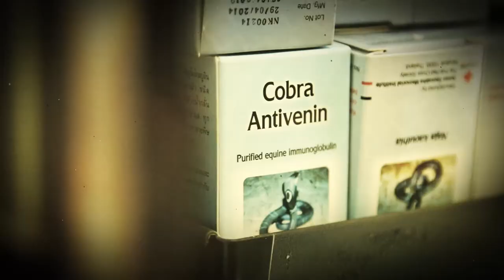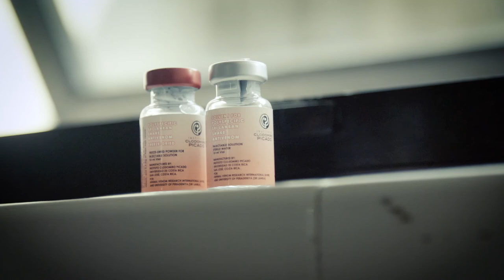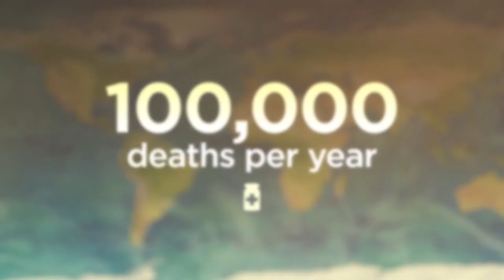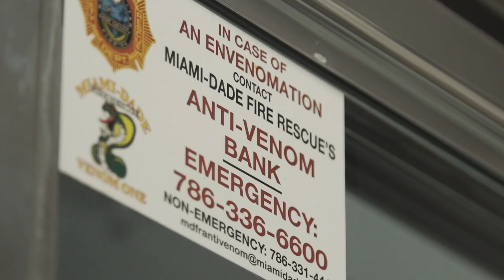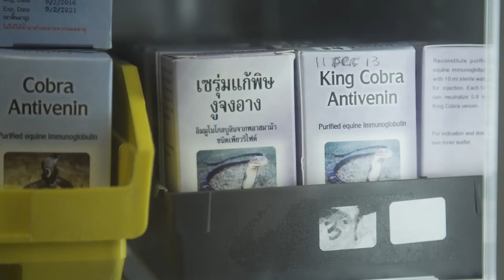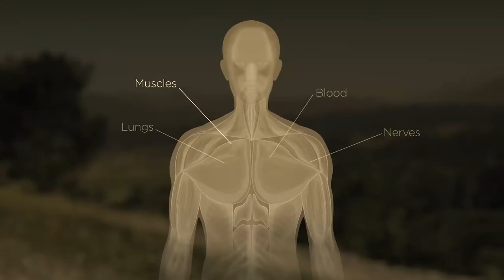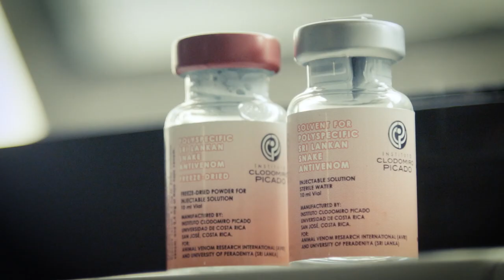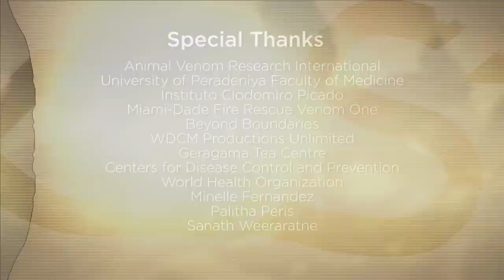Full Documentary: SnakeStorm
There is a deadly connection between snakes & weather. Each time it rains, venomous snakes slither out of their hiding spaces and bite people. Around the world, nearly 100,000 people die from an encounter with a venomous snake. The difference between life and death is access to cheap, local antivenom. Dave Malkoff ] travels to Sri Lanka where an effort is underway to bring down antivenom's cost and venom's death toll.